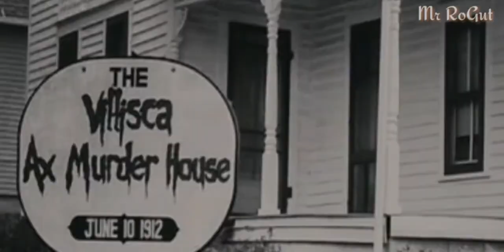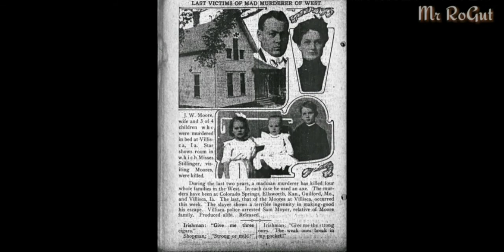casas EMBRUJADAS - EL ATERRADOR CASO DE VILLISCA (Iowa) - Real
CasasEmbrujadas EEUU Villisca La pequeña ciudad de VILLISCA en Iowa estados unidos, tiene una aterradora casa llamada la casa del asesino del hacha dónde pasan fenómenos paranormales muy aterradores.